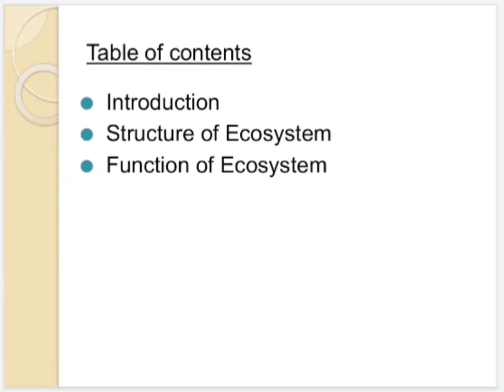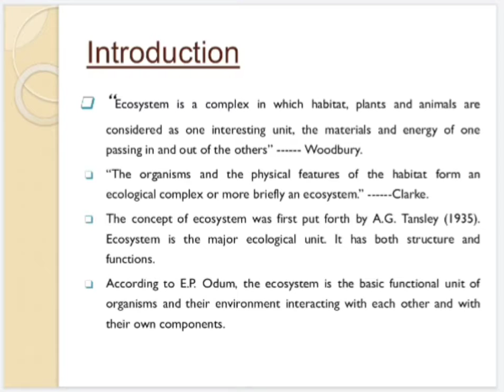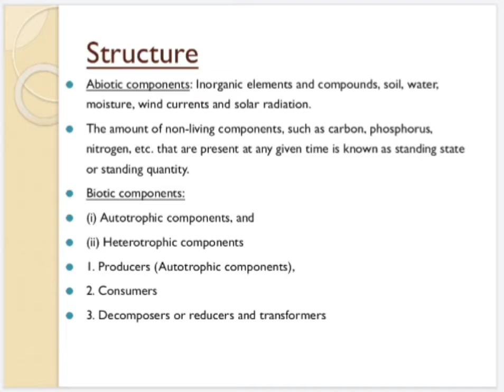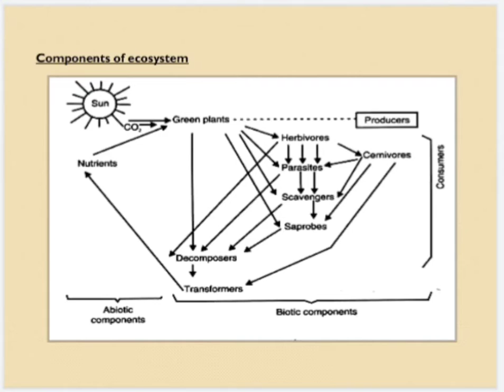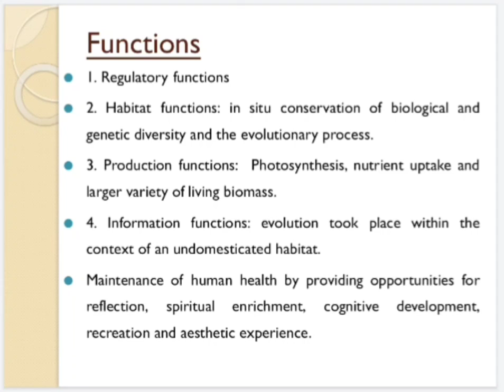Ecosystem: Structure & Functions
B.Sc. III year